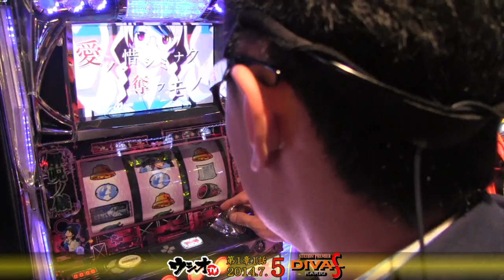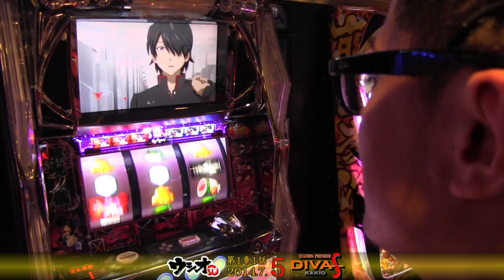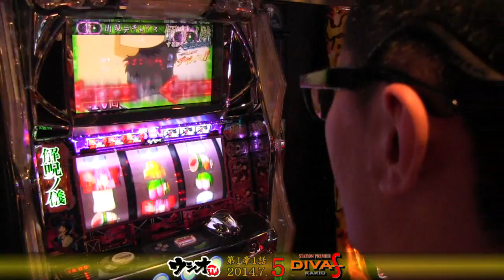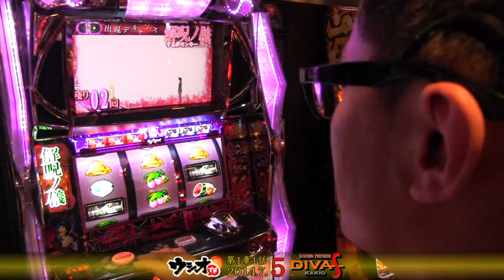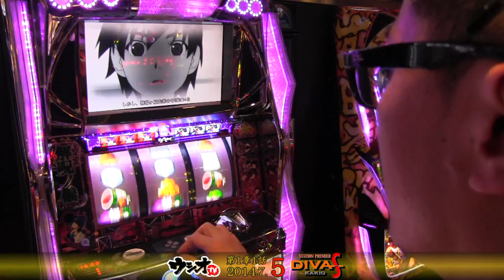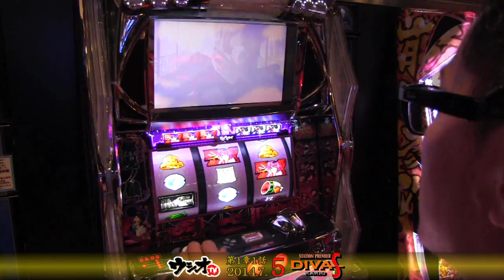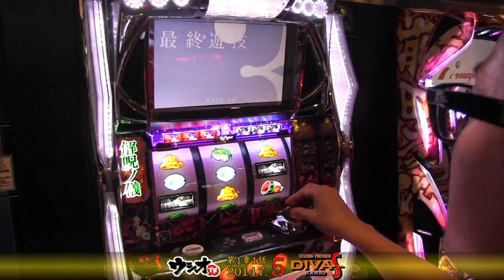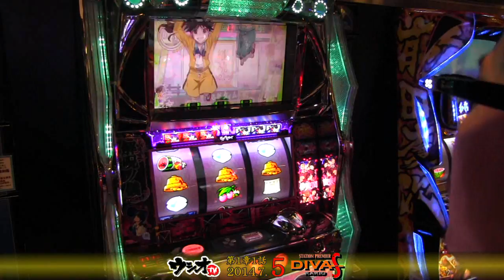2014.7.5 DIVAS柿生店 ウシオＴＶ第1章 1話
ウシオプロデュース店でのウシオTV収録。

ウシオの立ち回りにご期待下さい。